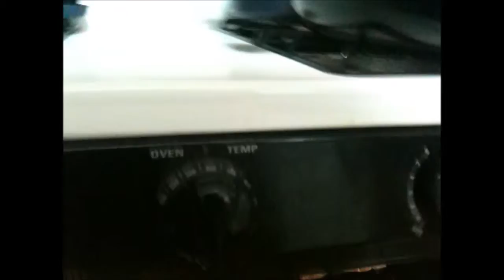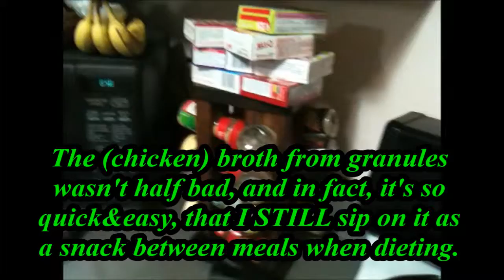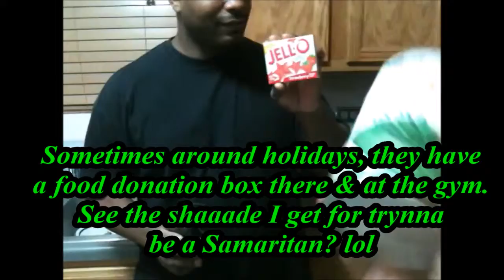V721- TT: His Mama's a VIRGIN???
pure & unsexed. allegedly